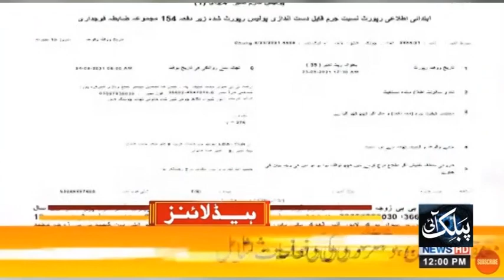Lahore, Rickshaw driver and accomplice raped the mother and daughter | accused leave rickshaw & flee